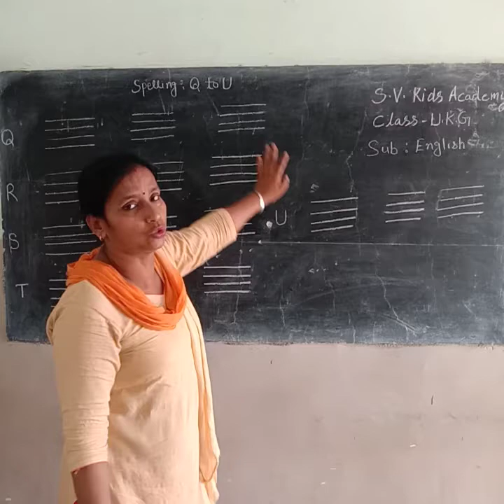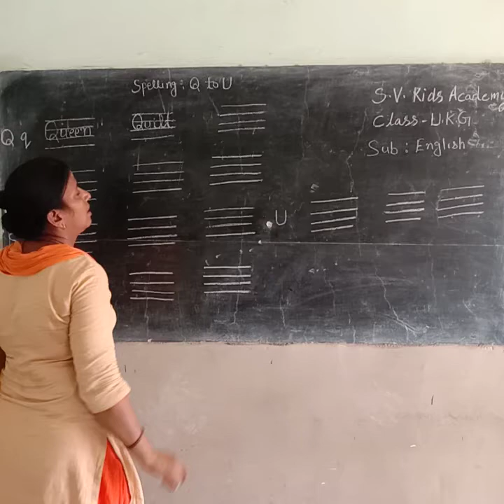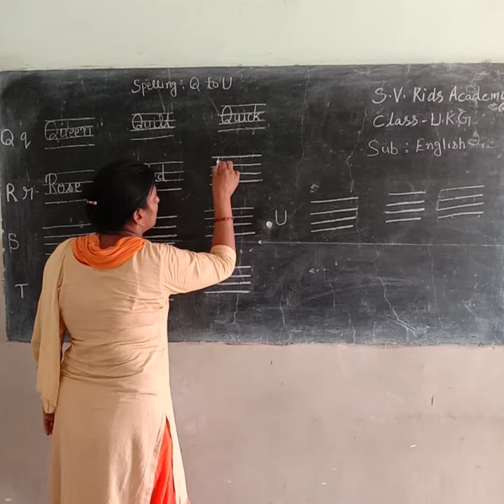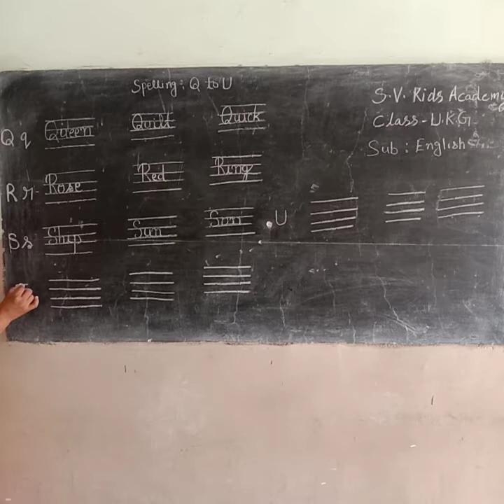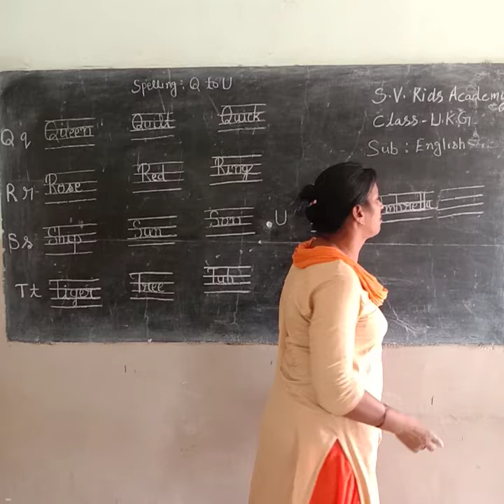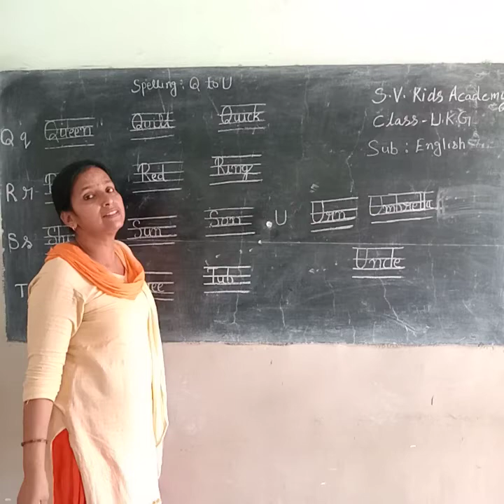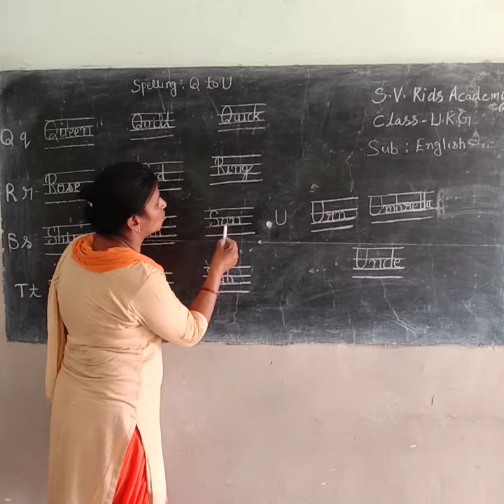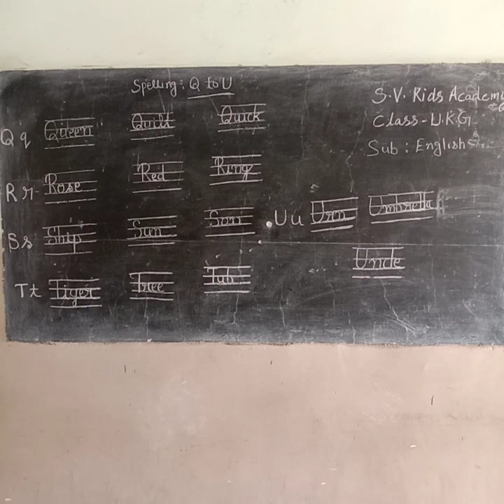18_7_2020_class_ukg_english_Qtou_spelling